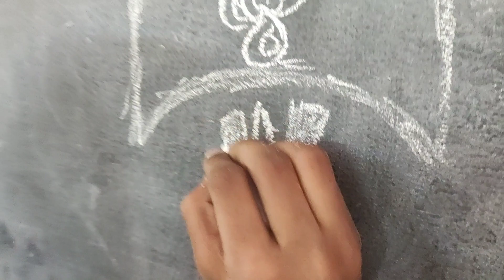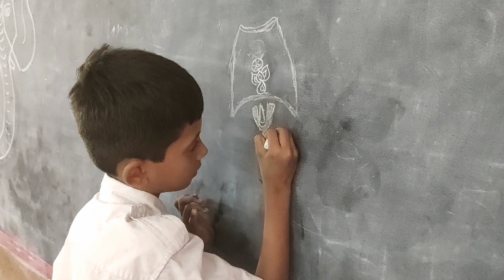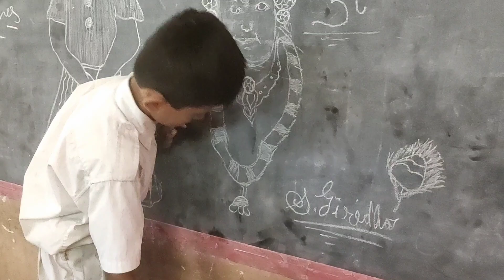Drawing by 3rd class student | Andhra University English medium school